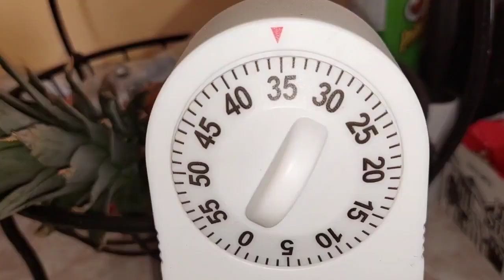Delicioso PASTEL de 3 LECHES